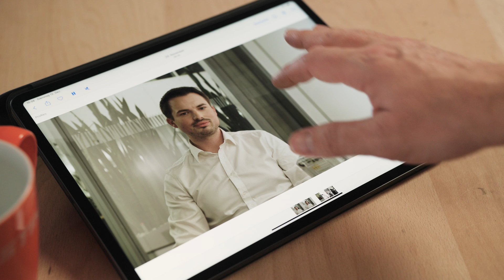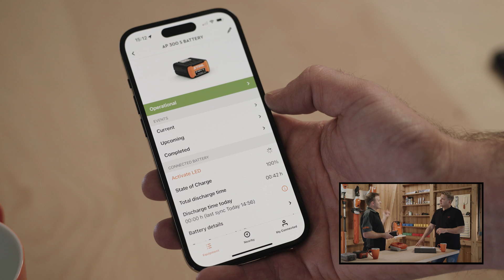FOCUS ON Battery technology | STIHL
Curtain up and stage clear: Welcome to our new FOCUS ON series!​

Join our experts and Matt Beadle for a hands-on experience of our STIHL products and a deep dive into features, tests and functions. Here, you get exclusive demos of our tools in action, expert knowledge and fun experiments.​

In episode 1 we FOCUS ON battery technology and take a closer look at the new AP system from STIHL. Get ready for some insights from our development team, interesting facts about STIHL connected and lots of fun with Matt and our expert! ​

👉🏼 Learn more about the STIHL AP system at stihl.com or your local dealer.  ​